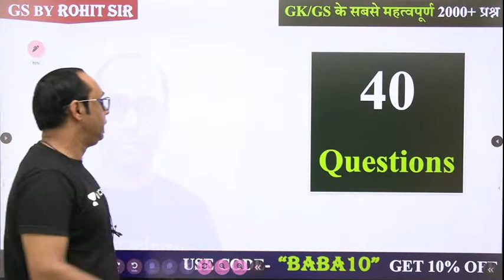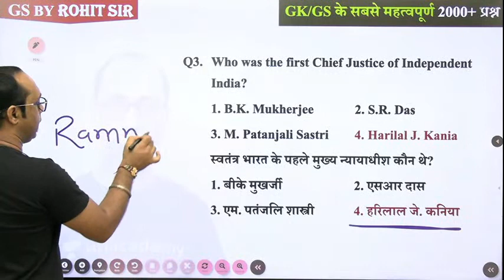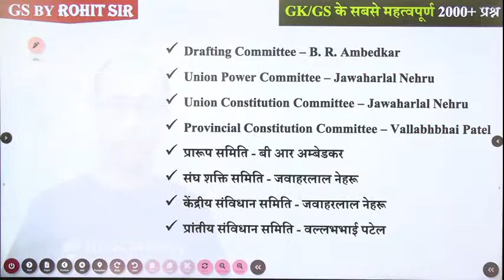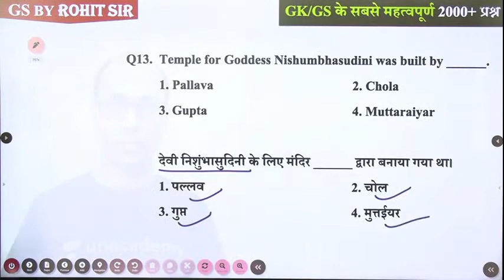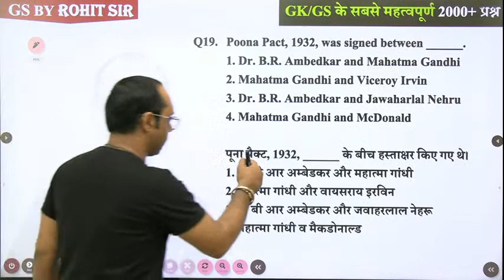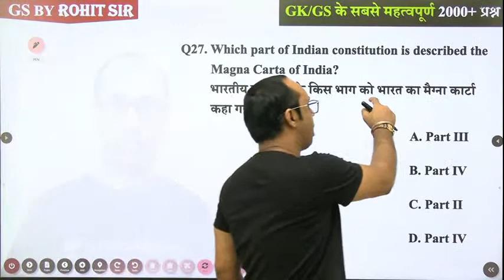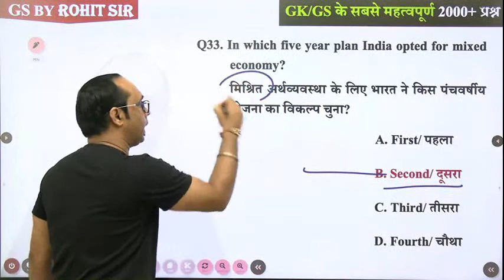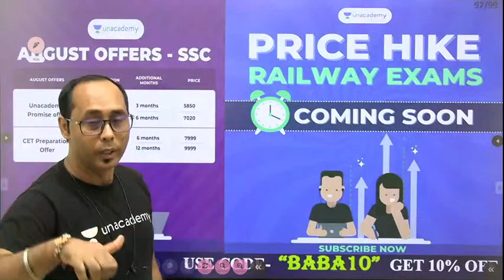2000+ Important Questions | Last 45 Days | Part -10 | GK/GS | SSC CGL 2021 | wifistudy | Rohit Kumar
In this session, Rohit Kumar Sir will be teaching about 2000+ Important Questions from GK/GS for SSC CGL 2021 | GK by Rohit Sir | 2000+ Important Questions for SSC CGL 2021 | Important GK/GS Questions By Rohit Sir | 2000+ Important Questions for SSC CGL 2021 | wifistudy

✿ Morning Shows:
05:00 AM - Current Affairs Quiz Show by Bhunesh Sir
06:00 AM - Current Affairs & Static GK by Shipra Ma'am
06:30 AM - One Word Substitution & Idioms by Harsh Sir
07:00 AM - The Hindu Editorial by Sandeep Kesarwani Sir
08:00 AM - Current Affairs Show by Bhunesh Sir
08:40 AM - Vocabulary Show by Harsh Sir

✿ ब्रह्मास्त्र Batch for RRB Group D/CBT 2:
08:00 AM - Biology by Shipra Ma’am
09:00 AM - General Awareness by Bhunesh Sir
09:30 AM - Physics by Neeraj Sir
10:15 AM - Reasoning by Deepak Sir
11:00 AM - Maths by Sahil Sir

✿ Let's Crack RRB Group D 2019-20:
12:00 PM - General Science by Amrita Ma'am
12:30 PM - Maths by Sahil Sir
01:00 PM - Reasoning by Hitesh Sir
01:30 PM - General Awareness by Rohit  Sir

✿ Sankalp 3000+ Selection Batch for SSC CGL 2020-21:
02:00 PM - English by Sandeep Kesarwani Sir
03:00 PM - Maths by Rajesh Nehra sir
04:00 PM - Reasoning by Deepak Sir
05:00 PM - GK By Rohit Kumar

✿ SSC GD 2021:
06:00 PM - Reasoning by Deepak Sir
07:00 PM - GA by Aman Sir
08:00 PM - Maths By Dhasu Sir
09:00 PM - English by Harsh Sir

✿ SSC Special:
09:30 PM- Reasoning By Ritika Tomar
10:00 PM - Reasoning by Akash Chaturvedi
11:00 PM- Reasoning by Hitesh Mishra
11:00 PM - GK/GS by Alok Bajpai Sir

✿ SSC JE/UPPCL JE 2020-21 (Technical) Crash Course:
02:00 PM - Electrical Engg. by Ashish Sir
10:00 PM - Civil Engg. by Sandeep Jyani Sir

1. One Subscription, Unlimited Access
2. Learn from your favorite teacher
3. Real-time interaction with the teacher
4. You can ask doubts in a live class
5. Limited students
6. Download the videos & watch offline